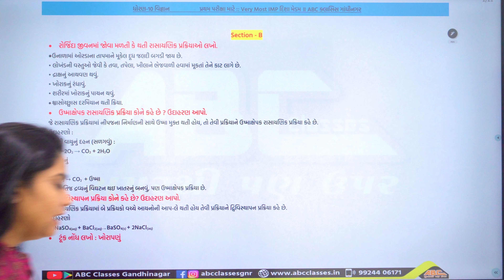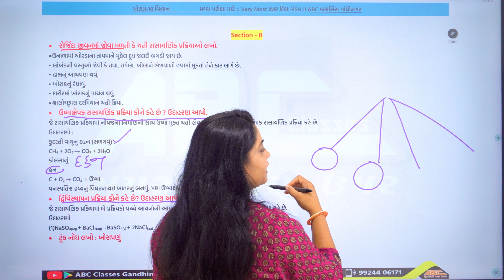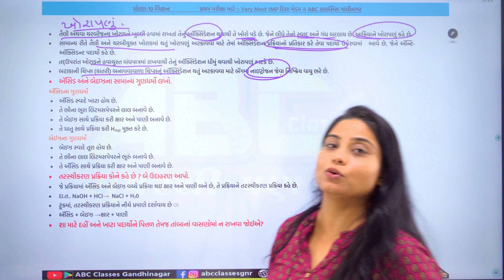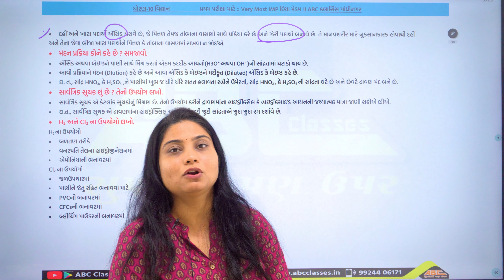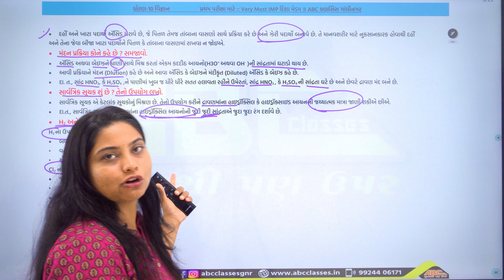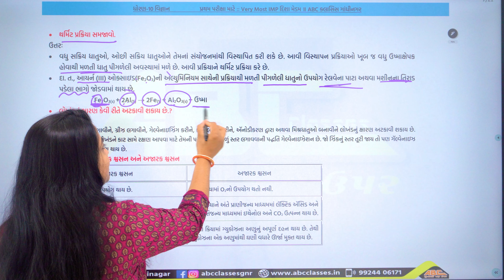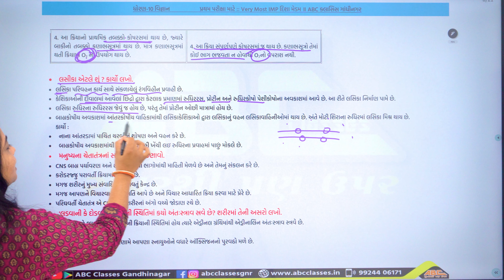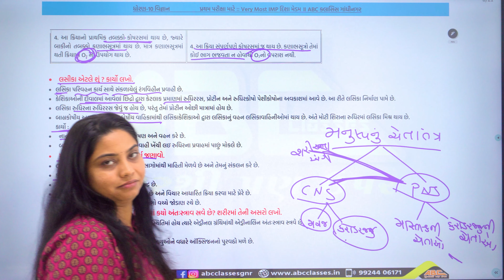Std 10 વિજ્ઞાન પ્રથમ પરીક્ષા IMP પ્રશ્નોનું સોલ્યુશન વિભાગ B | std 10 science imp question 2023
Std 10 Science પ્રથમ પરીક્ષા IMP Question 2023 | Std-10 વિજ્ઞાન Most IMP Questions Section B (First Exam)

🚀 ધોરણ 9-10 માં અભ્યાસ કરતા બાળકો અને તેમના શિક્ષકો માટે ખૂબ જ મહત્વની જાણકારી લાવ્યો છું
🚀 ધોરણ 9-10 માં મોટા ભાગના વિદ્યાર્થીઓને સૌથી અઘરો લાગતો વિષય એટલે ગણિત જે ફ્રી માં ભણવા મળશે 100% ફ્રી આખો અભ્યાસક્રમ YouTube ચેનલ અને Facebook પેજ ઉપર જોવા મળશે
🚀 ગરીબ અને ગામડાના બાળકોને સારુ શિક્ષણ ફ્રી માં મળશે.

🚀 સારૂ ભણવા માટે ફાંફા શું કામ મારવા ગુજરાતી માધ્યમ માટે સૌથી બેસ્ટ પ્લેટફોર્મ એટલે એબીસી ક્લાસિસ ગાંધીનગર
🚀 ધોરણ- 9 થી 12 (સાયન્સ કોમર્સ) JEE NEET બધુ એક જ જગ્યાએ
🚀 અત્યારે જ અમારી યુટ્યુબ ચેનલ સબ્સક્રાઈબ કરો અને એપ પણ ડાઉનલોડ કરો

Std 10 Science most imp questions first exam| પ્રથમ પરીક્ષા માટે મોસ્ટ imp | October 2023